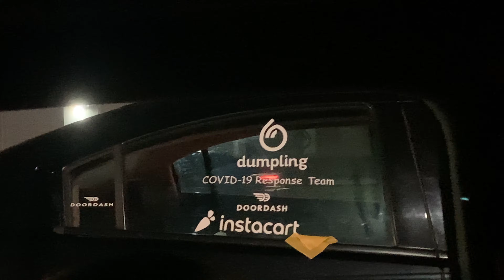Throwing Cheese At Strangers Cars,Then Rolling Our Window Back Up (Part 2)😈